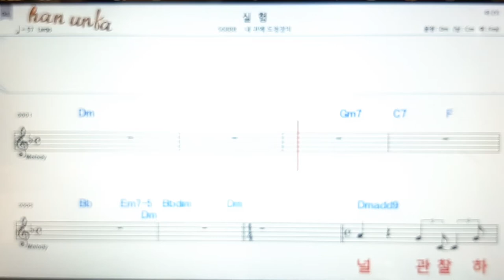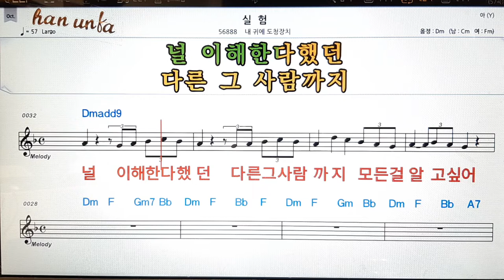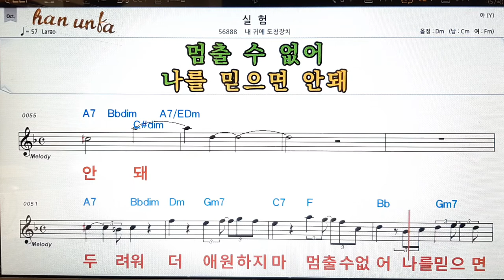실험/내 귀에 도청장치👍노래 반주, 코드 악보,가라오케💋Karaoke*Sheet Music*Chord*MR